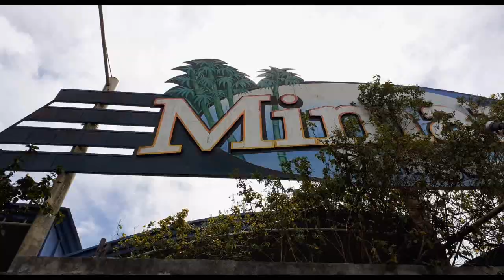Timoga Mimars Swimming pool | Officemate Year End Bonding | Seph Bantilan